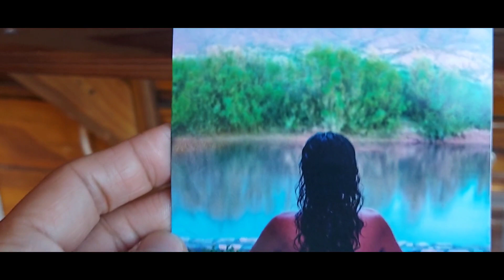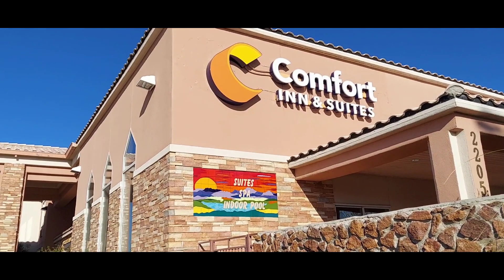Part 2: 2 Day Get Away/ from Silver City to Truth and Consequence City New Mexico/ Relax Moment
Hey solid people, let me continue to share our Get Away relaxing moment in T & C city New Mexico.
God bless!

Song: OddVision Media - Summer Surf Sea Travel Beach